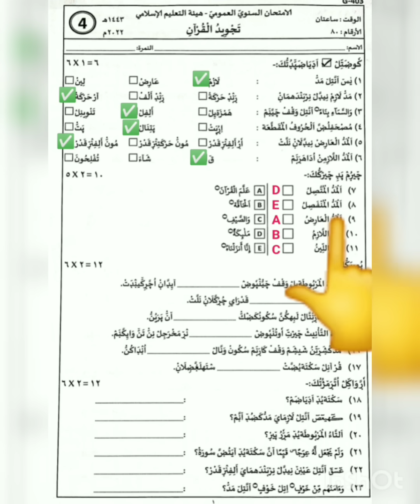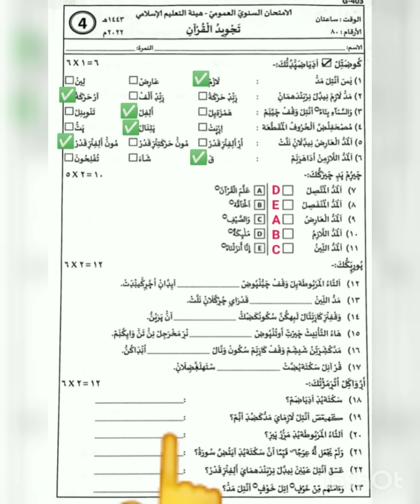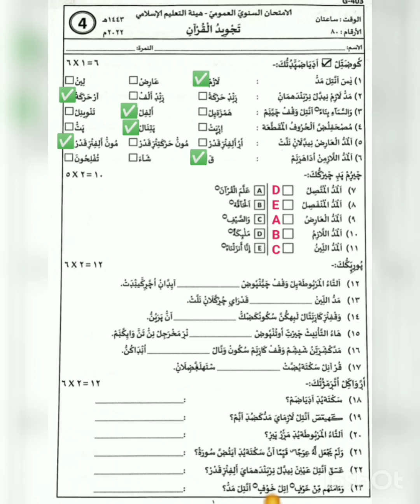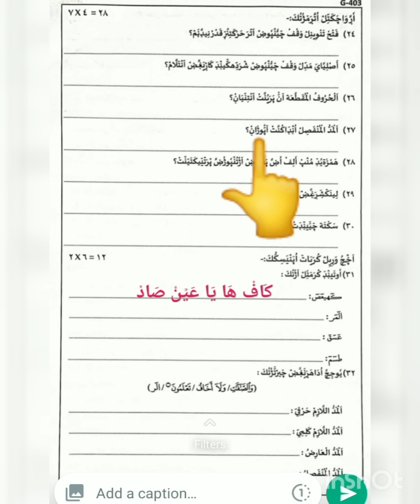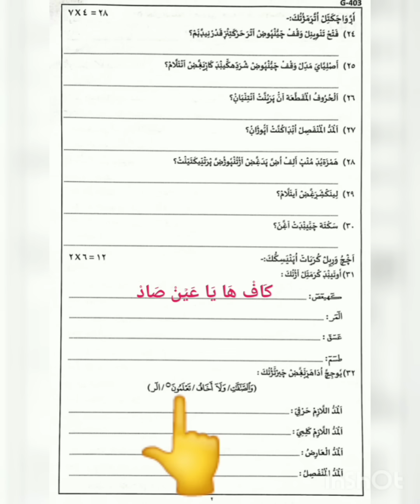Class...4 / തജ്‌വീദുൽ ഖുർആൻ / വാർഷിക പരീക്ഷ മോഡൽ ക്വസ്റ്റ്യൻ പേപ്പർ